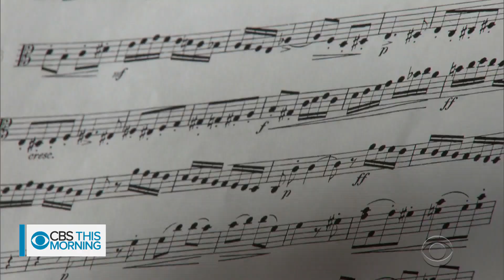Cello provides struggling teen an escape and a path forward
In this installment of our continuing series, A More Perfect Union, we meet a young college student who's overcoming poverty and hardship with the help of a stringed instrument. Eddie Adams plays lead cello in the George Mason University orchestra. He says he discovered his talent by accident. Chip Reid reports.